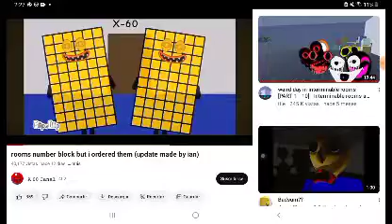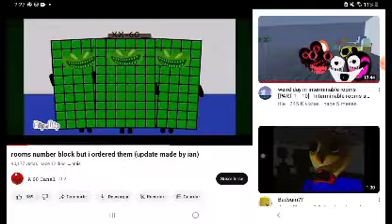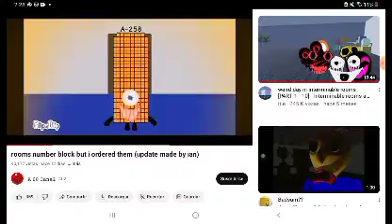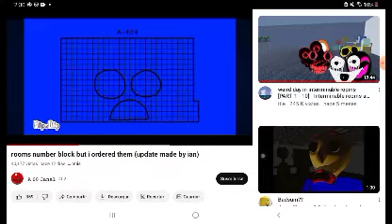room (a)( x)